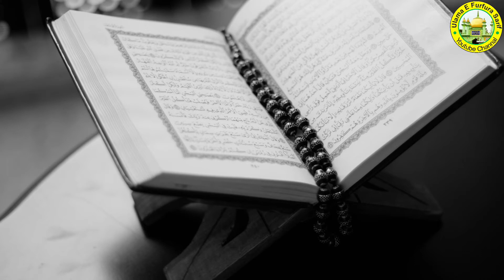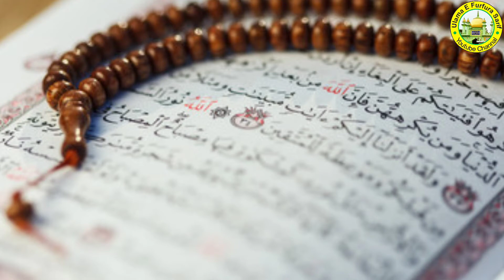আপনি মুসলমান দাবি করার আগে এই কাজ করুন || Do this before you claim to be Muslim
প্রত্যেক মুসলিম কে এই কাজ করা অবশ্য দরকার ||‍‍ আপনি মুসলমান দাবি করার আগে এই কাজ করুন ||  Do this before you claim to be Muslim